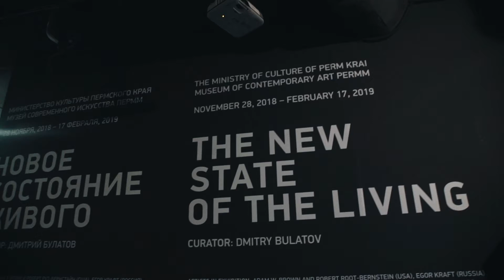Международный выставочный проект "Новое состояние живого" [Часть первая]/ "Первичная материя"